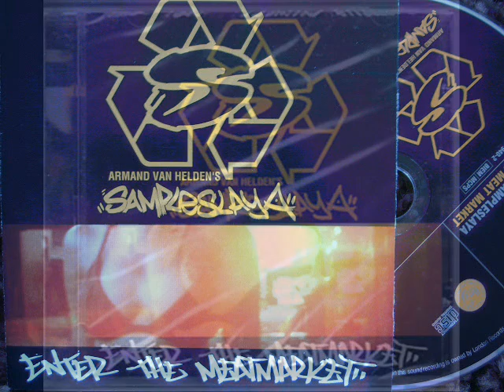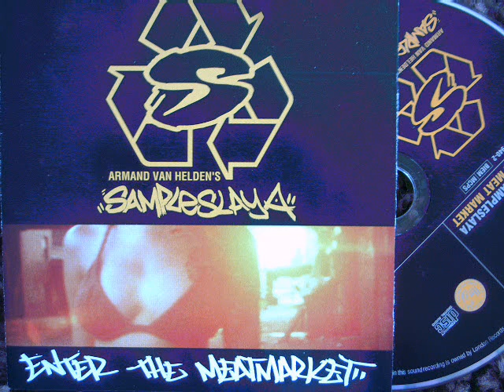17.Armand Van Helden - Hey Yah Heh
Armand Van Helden ‎- Sampleslaya - Enter The Meatmarket
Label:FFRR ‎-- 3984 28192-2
Format:CD, Album
Country:Germany
Released:1997
Genre:Electronic
Style:House, Breaks